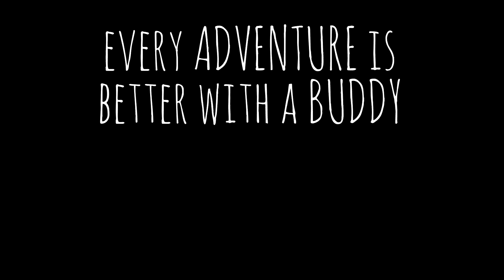ÜBERNACHTUNG AUF ÜBER 2000 METER!🥶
Viele haben sich ein kleines Update zum Adventure Passat gewünscht. Heute gibt's das Video dazu :-) Außerdem zeige ich euch wie ich auf meinen Touren coole Schlafplätze finde!
Alles was dabei ist, habe ich hier auch noch mal als Amazon Link verlinkt.

Meine Kamera
Große Taschenlampe
Normale Taschenlampe
Taschenlampen Aufsatz
Großes Stativ
Camping Leuchte
Kochtopf, Pfanne
Camping Toaster
Camping Grill
Outdoor Waschbecken
Camping Tisch
Camping Stuhl

Hier kannst du EXKLUSIVES MITGLIED des Kanals werden!

*30 Tage kostenlos testen, von Monat zu Monat kündbar.